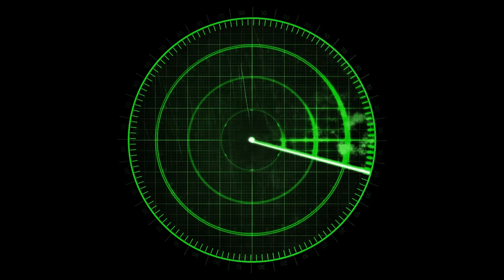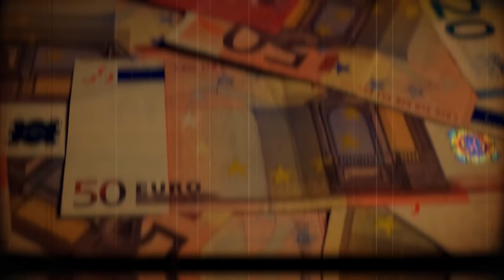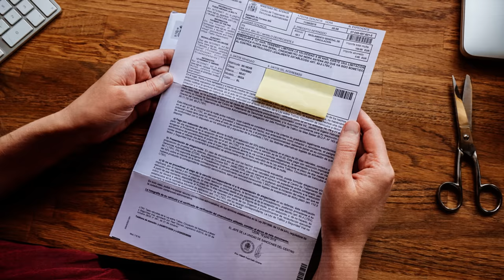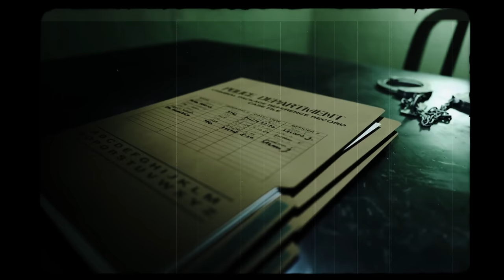De Cokebaron Die Ontsnapte Aan De Nederlandse Overheid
Wie is Edin G., de mysterieuze Balkan Escobar, en wat is zijn connectie met het Superkartel? Hoe is hij zo lang onbekend gebleven, maar staat hij momenteel in de top 50 van grootste drugshandelaren ter wereld volgens de DEA?

Met zijn ingewikkelde activiteiten binnen het Tito & Dino Kartel en zijn monopoliepositie in Peruaanse coke is Edin een waardevol lid van het Superkartel geworden, naast Daniel Kinahan, Ridouan Taghi en Raffaele Imperiale.

Met florerende zaken en zijn neef Mirza G. die geld witwaste, kon hij een leven vol luxe leiden in Dubai. Maar daar kwam in 2022 een einde aan.

Naast de arrestaties van Ridouan Taghi en Raffaele Imperiale, zat justitie ook achter Edin G. aan. De Nederlandse politie had echter nooit kunnen bedenken dat het zo zou aflopen...

Vergeet niet om alle meldingen aan te zetten!